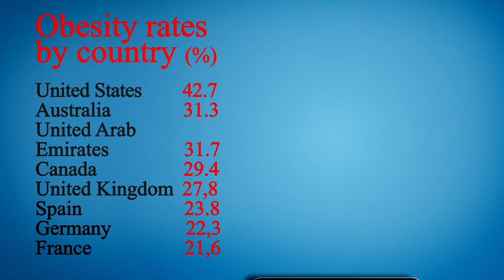Nearest Restaurant to Me - Nearest Restaurants to Me - Manhattan 10016 NY, New York County, NY, US